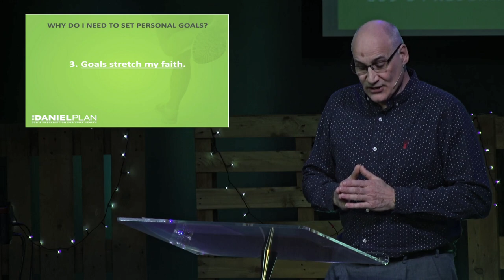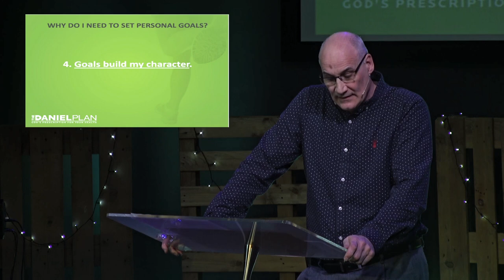W3 - DANIEL PLAN || Destiny Church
WE ARE HAVING ISSUES WITH THE FULL SERMON HERE IS THE SERMON ONLY VERSION